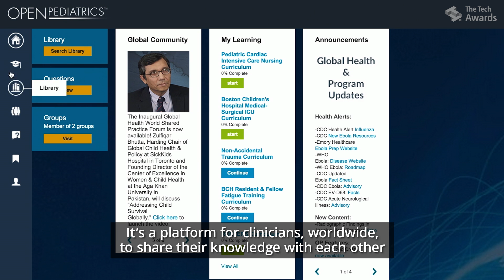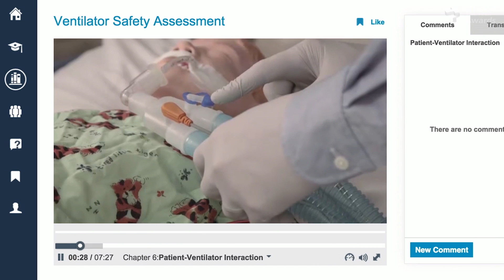The Tech Awards 2015 laureate: OPENPediatrics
OPENPediatrics provides free, online medical education content to pediatric health care providers and is used by more than 800 hospitals worldwide. It was recognized in San Jose, Calif. on Nov. 12, 2015, at The Tech Awards with the Microsoft Education Award.